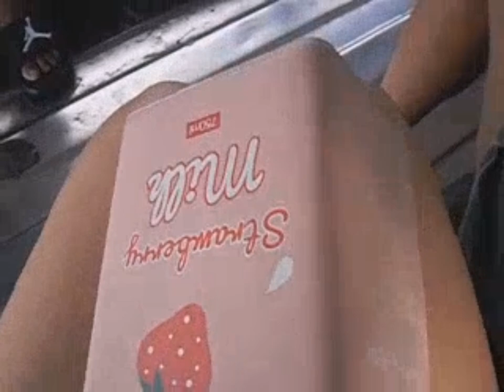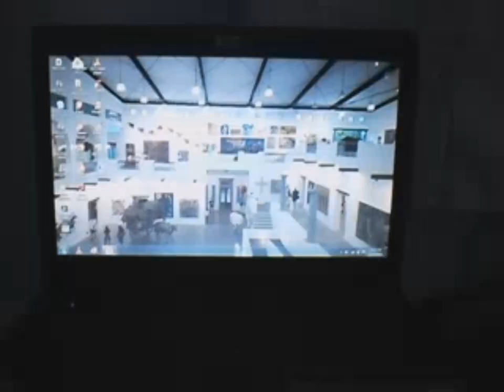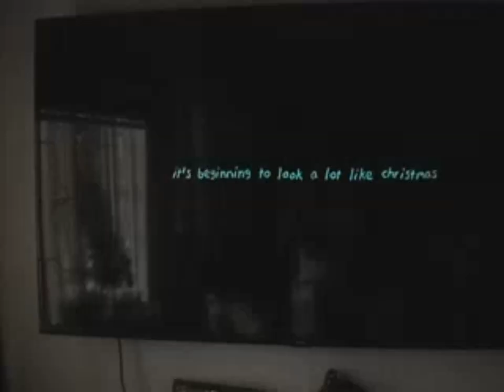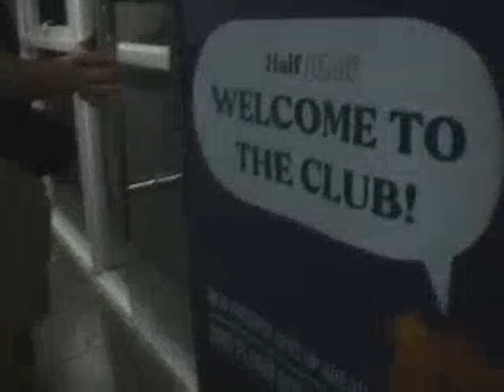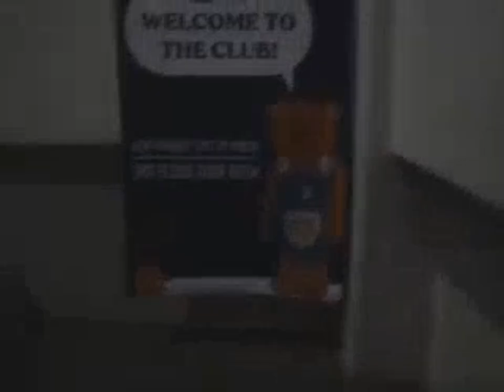DigiCam Diaries #2 day before christmas